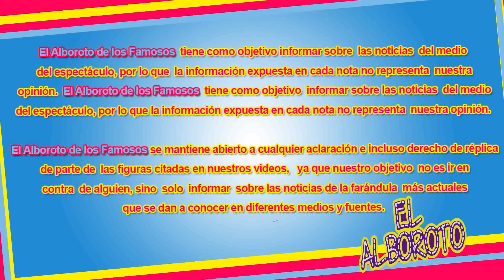Su esposa le era infiel mientras el estaba de gira. Marc Anthony